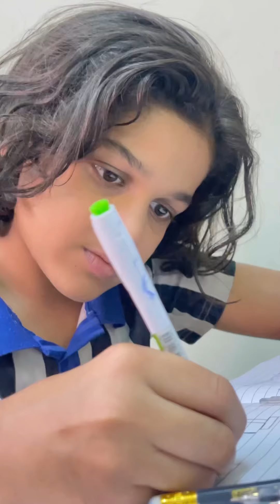വേലക്കാരിയെ പൂകഴ്ത്തിപ്പറഞ്ഞ ഭർത്താവിനെ ഭാര്യ പാത്രം കൊണ്ട് തലക്കടിച്ചു🥲